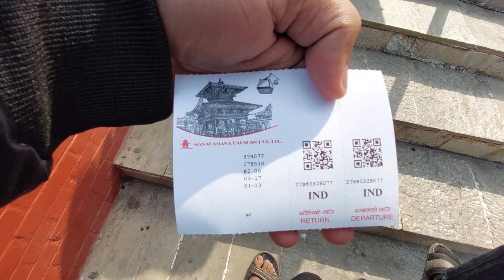Manakamna Mandir Nepal Tour 2023 | Yatin Kode Vlogs